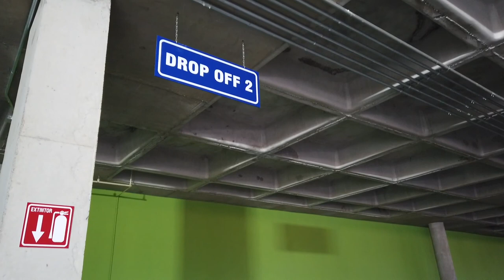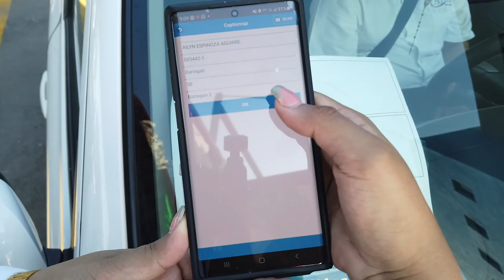Vialidad Campus Sendero Ox School Ciclo 2021-2022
Ox School Vialidad